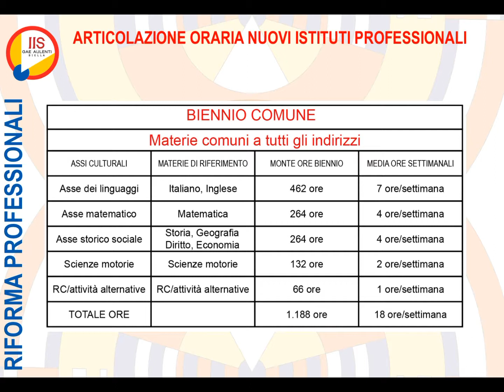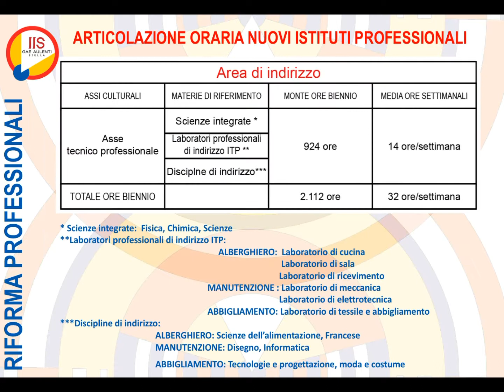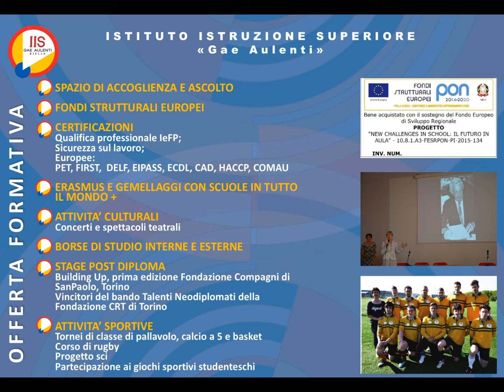Ecco lo schema dei nuovi istituti professionali dopo la riforma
I nuovi istituti professionali riformati: tutti i percorsi di alternanza scuola lavoro e degli istituti alberghieri